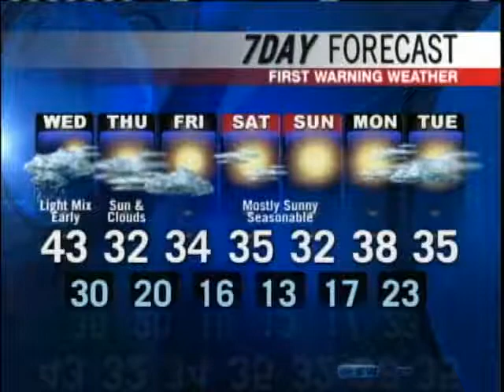Meteorologist Roger Griswold's Tuesday forecast